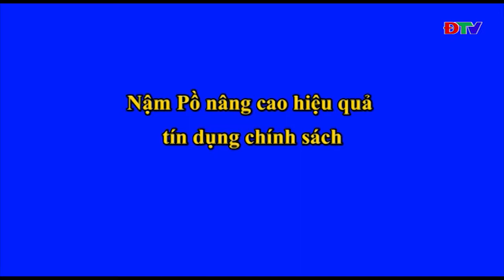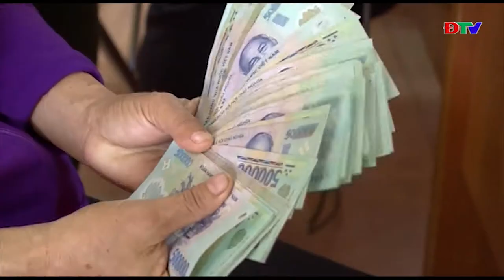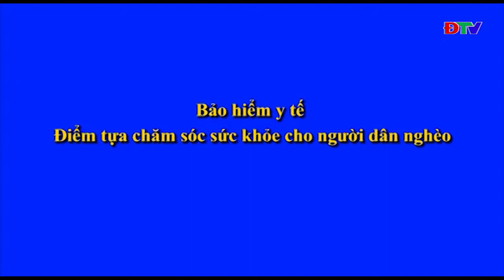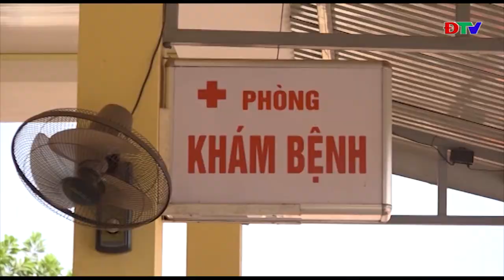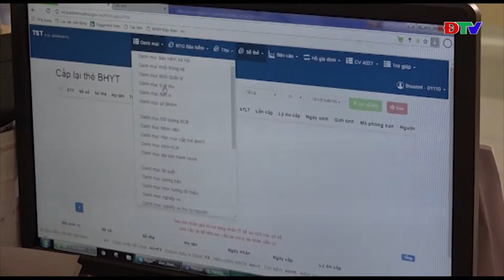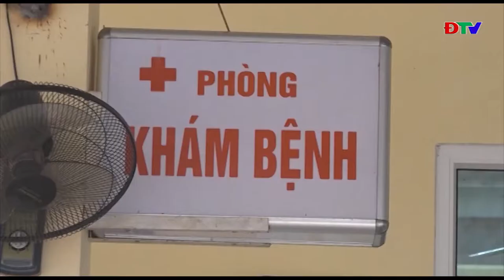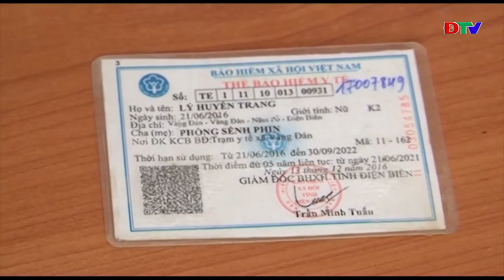ĐIỆN BIÊN - ĐÀI HUYỆN NẬM PỒ (NGÀY 24 9 2019)